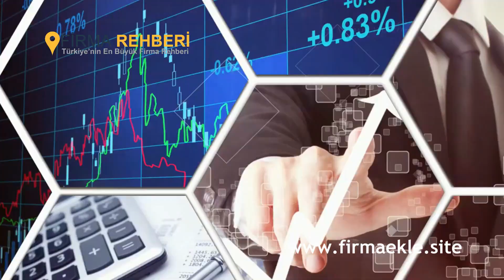En Büyük Firma Rehberi: Firma Ekle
Firma rehberi hizmeti veren Türkiye’nin en büyük firma rehberi Firma Ekle veritabanımız tüm şehirlerdeki işletmeleri ve firmaları kapsamakta olup, düzenli olarak güncellenmektedir. Firmanız ya da sunmuş olduğunuz hizmetleriniz sistemimizde kayıtlı değilse, Firma rehberi sitemizde yer alan Firma ekle formunu kullanarak kendiniz ekleyebilirsiniz.

Türkiye'nin En Büyük Firma Rehberi: Firma Ekle!
Firma rehberi kaydınız editörlerimizin yapacağı denetimden sonra, firmanıza ait bilgiler sitemizi ziyaret eden tüm kullanıcıların kullanımına sunulacaktır. En büyük firma rehberi veritabanı size çok iyi gelecek!.

Firma ekle, Türkiye’nin farklı şehirlerinde tüm sektörleri kapsayan ve hizmetlerinizi kitlenize ulaştırmak için size yardımcı olan çevrimiçi bir firma rehberidir. Firma Ekle, Türkiye’nin tüm şehirlerinin yanı sıra yakında Avrupa’da yer alan Türk vatandaşlarına ait işletmeleri de bünyesinde birleştirmeye başlayacaktır.

Türkiye ve İstanbul'un En Büyük Firma Rehberi: Firma Ekle